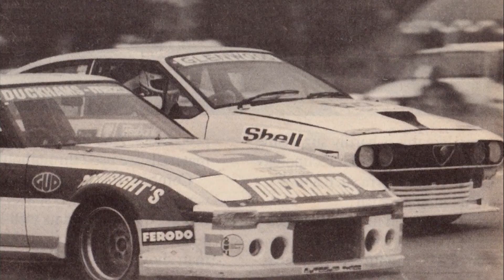South African Racing Legends - Interview with George Fouche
Porsche / Checkered Flag Video Noggin - Roger McCleery talks to George Fouche.